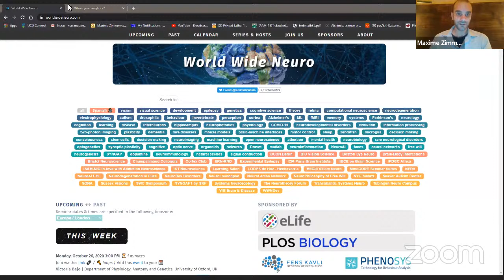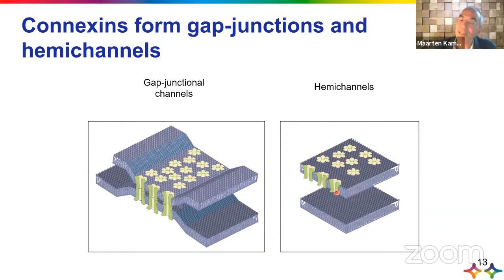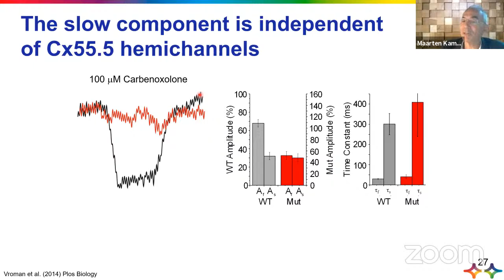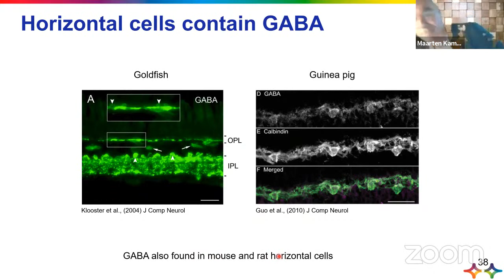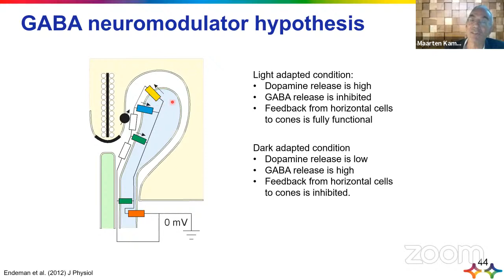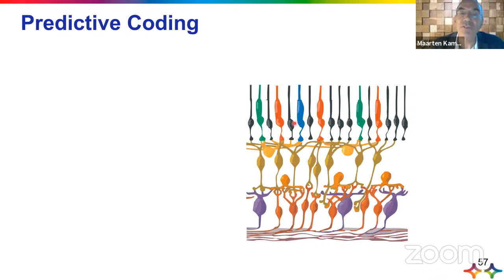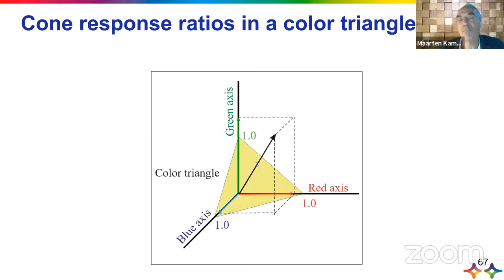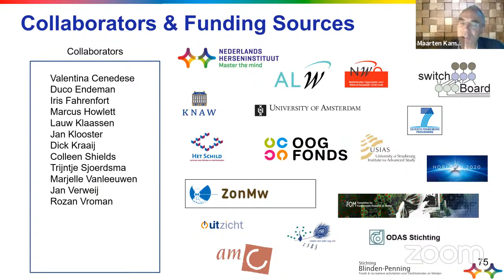World Wide Neuro | Sussex Vision Series - 26/10/2020 - Maarten Kamermans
Today, we are delighted to host Pr Maarteen Kamermans from the Netherlands Institute for Neurosciences.

Mechanism(s) of negative feedback from horizontal cells to cones and its consequence for (color) vision.